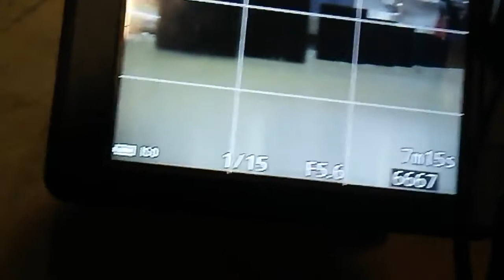ESPERIMENTI DI PROSPETTIVA E DIFFRAZIONE.